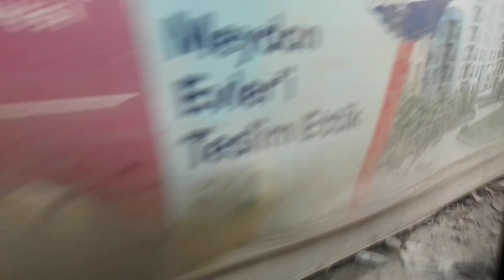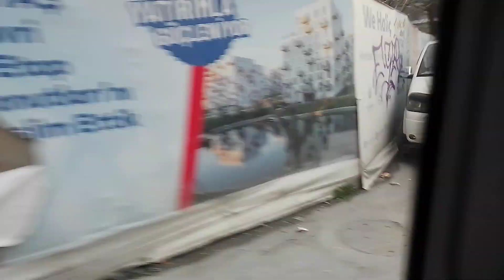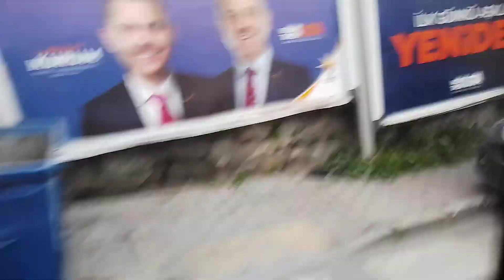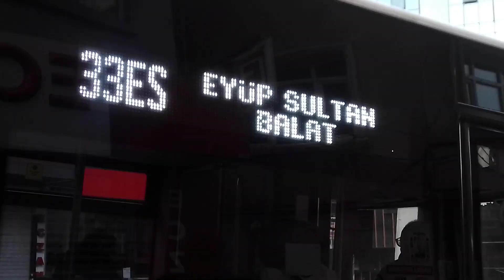33ES İLE ÜÇ ŞEHİTLER - CUMHURİYET MEYDANI ARASI YOLCULUK B - 5118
00:00 ÜÇ ŞEHİTLER
1:13 YENİ MAHALLE
1:53 HAVUZBAŞI
2:40 CUMHURİYET MEYDANI
4:41 CUMHURİYET MEYDANI